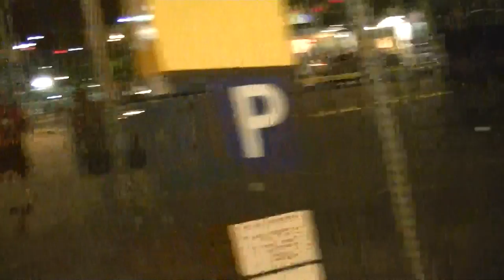Antonio Buehler Arrest - 8/2/15 1:40AM - Full Video